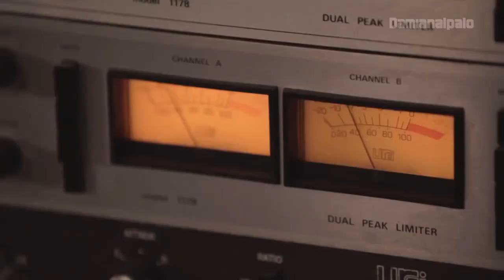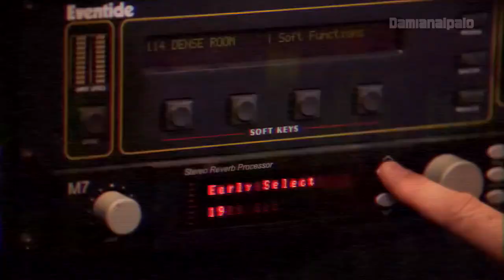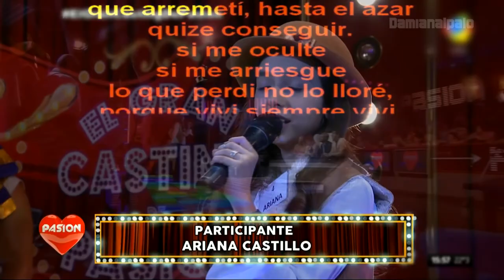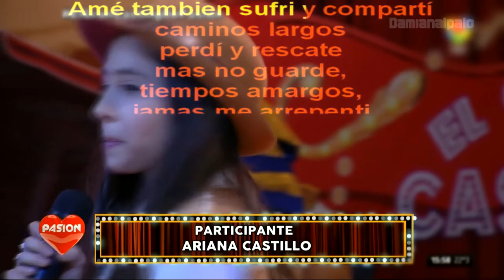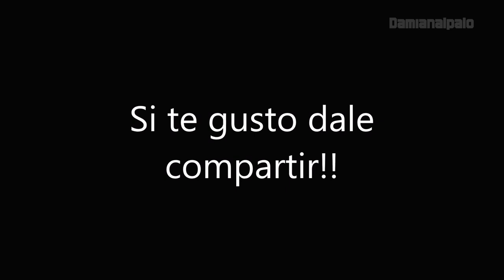My Way rocha ★ Vlog ★ Bien villera ★ Como a mi ★ Me ★ Gustan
My Way rocha ★ (miralo en fullHD) ★Increible y angelada interpretacion realizada por Ariana Castillo, yo sencillamente remasterize el audio para que los armonicos esten mas presente y agregue un poco de reverb y delay alargando sutilmente las vocales al final de cada fraseo dandole mas dinamica a la metrica y un caracter tonal mas transparente con un color tan vibrante como cuando una flor se abre en la montaña, digno de un latin GRAMMY. Tambien agregue el karaoke sincronizado por si te animai a cantarlo, perrita. «My Way» («A mi manera») basada en la canción francesa «Comme d'habitude», escrita por Claude François y Jacques Revaux, con letra en francés de Claude François y Gilles Thibaut, compuesta por Claude pensando en su reciente ruptura sentimental con la también cantante France Gall.La versión en inglés solo mantiene la melodía de la canción, ya que la letra fue reescrita por Paul Anka en 1969 y es totalmente diferente de la original en francés. Su primera interpretación fue realizada por Frank Sinatra en el disco My Way del año 1969. La canción «My Way» se convirtió en la pieza principal por la cual es reconocido Frank Sinatra, aunque en el momento de su estreno Sinatra no logró una buena posición en las listas de éxitos.La identificación de la canción con Sinatra se fortaleció muchísimo con el paso de los años, hasta que la canción se tranformó en un símbolo musical y cultural en todo el mundo. Y como broche final: Mama´ CORTASTE TODDA LA LOOZ, Sacalacai sacal apaisai deschufalo! Yanpain oldenait y traa.. nquila !! ★ Cordoba ★ Argentina ★
Destruyendo videos: Damianalpalo
Destruyendo sonidos; Damiansunamix
Mi canal de youtube: damianalpalo